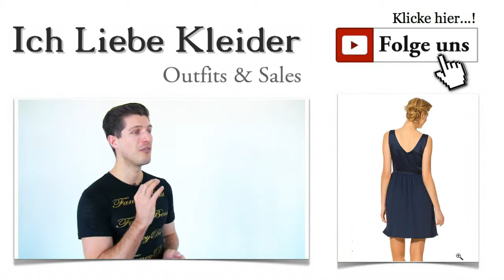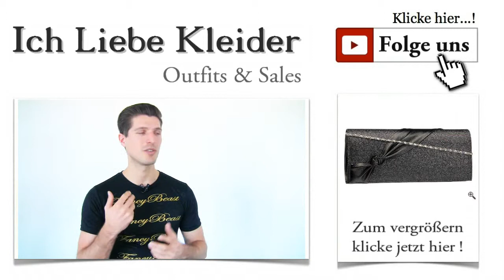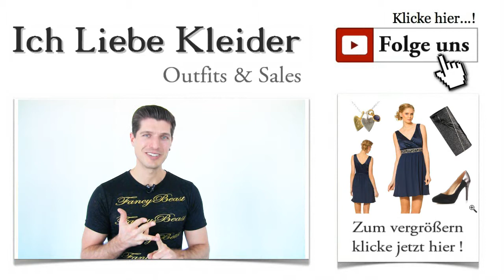Schöne Ballkleider für Teenager - Kurz & Rückenfrei + Outfit Tipps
Schöne Ballkleider für Teenager: 2015 Trend - Rückenfrei & Kurz Mich freut es immer wieder, wenn ich eure tollen Zuschriften lese. Besonders toll finde ich, dass ihr genau wisst, was ihr wollt. So hat mich Julia gefragt, ob ich vielleicht schicke Ballkleider für Teenager vorstellen könnte. Sie hat in diesem Jahr ihren großen Abschlussball und will natürlich toll aussehen. Dieser große Moment soll schließlich ein Leben lang in schöner Erinnerung bleiben. Julia kann sich auf jeden Fall auf mich verlassen. Das heutige Outfit richtet sich ganz besonders an sie und an alle diejenigen, die auch ein tolles Ballkleid suchen.

Ballkleider für Teenager schön günstig und einfach traumhaft
Ich habe mich auf die Suche gemacht und dabei festgestellt, dass die Ballkleider 2015 vor allem für Teenager eine attraktive Auswahl an Rückenfreie Kleider bieten. Obwohl es mir nicht leicht gefallen ist, habe ich mich für ein Keid entschieden. Wie immer, zeige ich euch auch ein paar schöne Kombinationsmöglichkeiten. Das Gesamtoutfit garantiert euch bewundernde Blicke von allen Seiten. Aber seht selbst, ob meine Wahl in eurem Sinne war!

Schöne Ballkleider Outfit für Teenager Kurz Rückenfrei
Kurze Ballkleider - ein toller Blickfang auf jedem Abschlussball
Für viele Mädchen ist der Abschlussball die erste Gelegenheit, Ballkleider zu tragen. Deshalb fällt die Wahl meist besonders schwer. Rückenfreie Ballkleider für Teenager müssen schick, elegant und gleichzeitig jugendlich und trendy aussehen. Ich habe mich heute für ein schlichtes Kleid mit tollen Akzenten entschieden. Ballkleider, die kurz sind, stehen vor allem bei jungen Mädels hoch im Kurs. Deshalb sollte dieses Kleid euren Geschmack auf jeden Fall treffen. Besonders elegant wirkt das zart schimmernde Blau, in dem das ganze Kleid gehalten ist.

Schöne Ballkleider für Teenager Kurz Rückenfrei Outfit
Ballkleider rückenfrei und knielang - perfekte Wahl für einen großartigen Anlass
Dieses schicke Ballkleid wirkt auf den ersten Blick schlicht und elegant. Wenn ihr genauer hinschaut, werdet ihr viele, raffinierte Details entdecken. Ein ganz besonderer Blickfang sind die Schmucksteine an der Taille. Wie ein Gürtel gestaltet, betonen sie eure Figur. Das Bustier ist in Wickeloptik gestaltet, und der Rücken ist frei. Der Rock fällt durch den tollen Stoff wunderschön. An der Seite ist ein Reißverschluss eingearbeitet. Na, wie findet ihr dieses Kleid? Ich denke, Kurze Ballkleider für Teenager sollten genauso aussehen.

Ballkleider in Blau - passende Schuhe müssen her!
Pump zum Schöne Ballkleider für Teenager Kurz Rückenfrei OutfitBallkleider günstig zu kaufen, ist die eine Sache. Aber mit dem Kleid allein ist es ja nicht getan. Was haltet ihr davon, wenn ich euch gleich noch ein Paar tolle Schuhe, passend zum Kleid zeige? Ich habe mich für diese schicken Pumps entschieden, die durch die Kombination aus matt und glänzend geradezu perfekt zum Kleid aussehen. Schöne Ballkleider wirken erst richtig, wenn ihr ebenso schöne Schuhe dazu tragt. FRENCH CONNECTION hat mit diesen traumhaften Pumps einen sehr bequemen und wirklich eleganten Schuh in der Kollektion, der eine beeindruckende Absatzhöhe von 11,5 Zentimetern vorweisen kann. Dadurch werden eure Beine noch schlanker und länger wirken.

Kurze Ballkleider brauchen tolle Accessoires
Tasche zur Schöne Ballkleider für Teenager Kurz Rückenfrei OutfitSchöne Ballkleider für Teenager sind erst perfekt, wenn sie durch die passenden Accessoires ergänzt wurden. In diesem Fall habe ich vor allem an den Glamour-Faktor gedacht und eine sehr schicke Clutch gewählt. Diese Tasche bietet Raum für eure wichtigsten Dinge, die ihr stets bei euch tragen wollt. Sie verfehlt ihre Wirkung nicht, denn die eleganten Details wie die Schleife in Lederoptik und die zarte Kette, die ihr als Trageriemen nutzen könnt, setzen euch erst so richtig in Szene.

Schöne Ballkleider knielang - mit zartem Schmuck perfekt ergänzt
Kette zum Schöne Ballkleider für Teenager Kurz Rückenfrei OutfitZu diesem schicken Kleid gehört eine filigrane Kette. Der zart schimmernde Stoff und die edlen Schmucksteine verlangen geradezu nach einer schlichten Halskette. Ich habe mich für eine Kette entschieden, das in Silber- und Goldtönen gehalten ist. Die zarte Kette kommt mit drei wunderschönen Anhängern, die euch von eurer gefühlvollen Seite zeigen. Kurze Ballkleider mit einem so schönen Ausschnitt sehen einfach perfekt aus, wenn ihr eine schlichte Halskette dazu tragt. Aber seht selbst, ob sie euch gefällt.

Der ist natürlich kostenlos und gibt euch viele praktische Tipps zu Outfits und Stylings. Wann die nächsten schönen Ballkleider für Teenager in 2015 vorgestellt werden, erfahrt ihr darin natürlich auch.